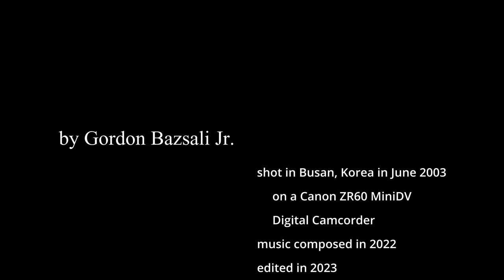Moon Walkers (2003, 2023 remake)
shot on a Canon ZR60 miniDV cam in June 2003 in Busan, Korea
Music composed in 2022
remade/edited in 2023